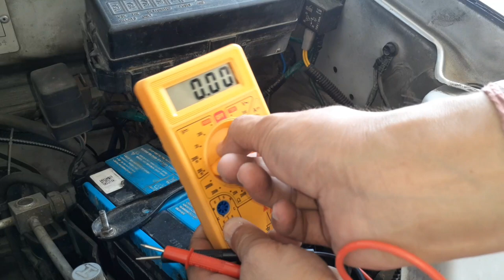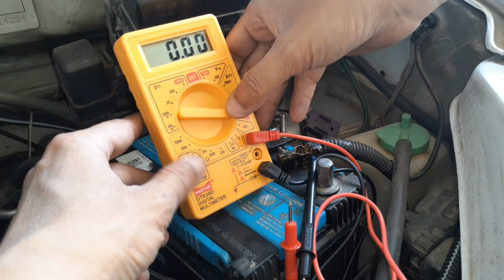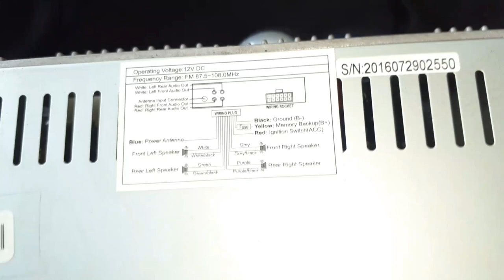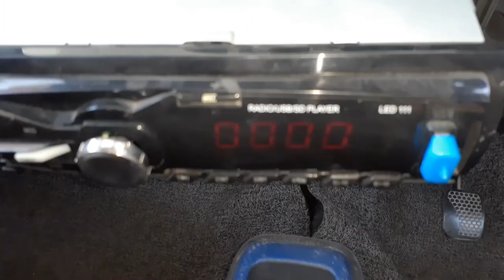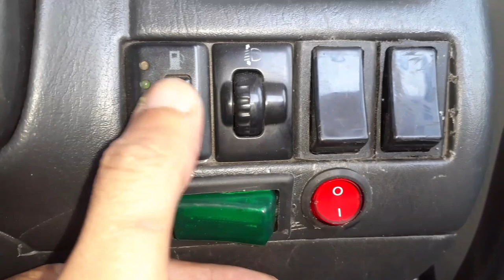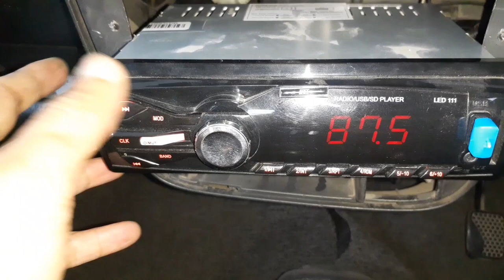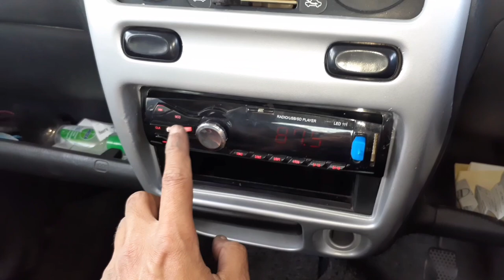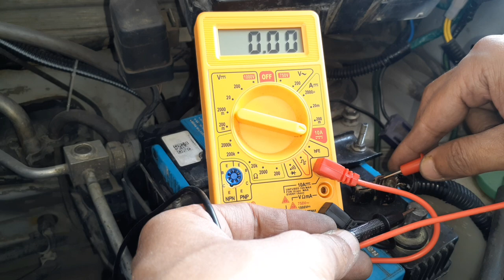Car stereo (music system ) की वजह से battery drain हो रही है?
सकतें हैं और आपके कोई भी सुझाव हों तो जरूर दें.

Products i have used, you can check & buy from here👇

scooty boot light

20 W 50 motorcycle engine oil

Engine flush

4 pin relay for horn/fog lamp/aux lights

Motorcycle scooty petrol pipe

Car reverse parking sensor

Motorcycle scooty indicator flasher with buzzer

Quick release coupler for LPG car

Car/bike wire sleeve protector

20 w 50 motorcycle engine oil

10 w 30 scooty engine oil

20 w 40 engine oil for car

Bearing puller

Car fuse holder

Zip tie

Pulsar clutch nut spanner

Universal car clips

Products you can also check

Car H4 headlight relay kit

Dielectric Grease

Windtone/trumpet horn

Tubeless tyre puncture repair kit

Car universal bumper fasteners

Microfiber Cloth

Grill Light For Car

Motorcycle Aux Light Switch